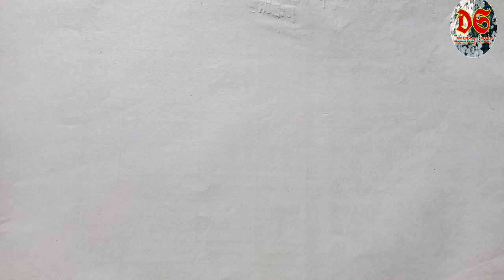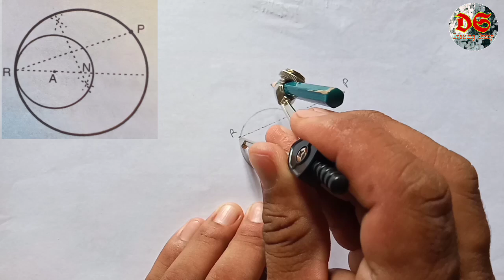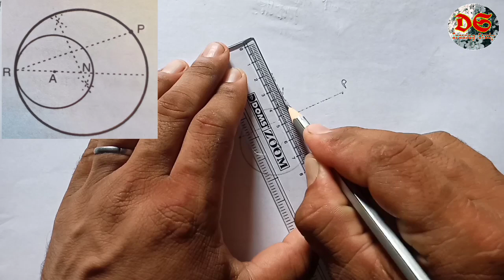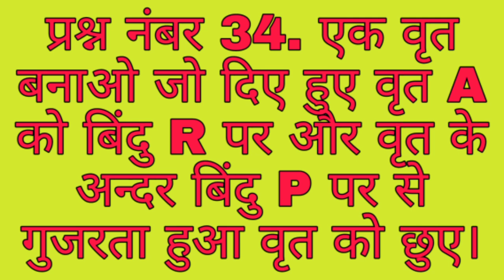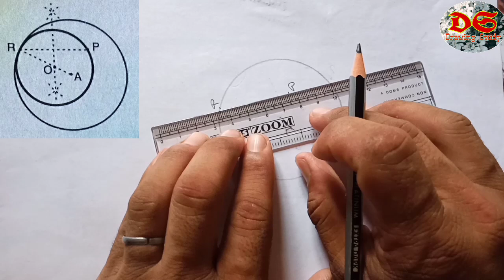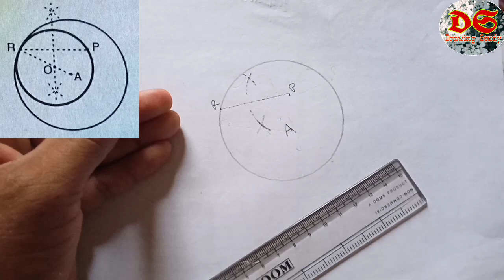Drawing Study Class 8th| Geometrical Drawing Question No. 33 Or 34| NCERT Syllabus